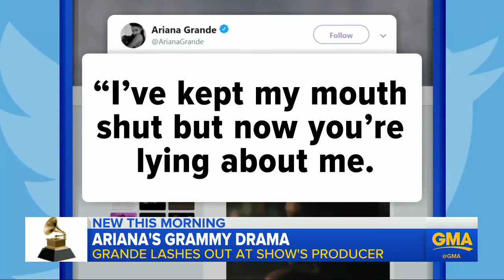Ariana Grande takes on Grammys producer | GMA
Ariana Grande is climbing the charts with her new album and took to Twitter to call out producer Ken Erlich and explain why she is not performing at this year's awards.